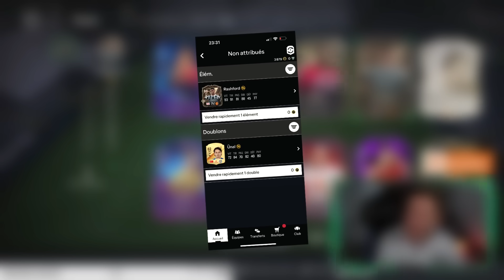J'en REVIENS PAS 😱😍 je PACK mon MEILLEUR JOUEUR (plus d'1 million) dans ce PACK INATTENDU AX0€ 42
➡ Réduction sur la carte PSN 20€ France
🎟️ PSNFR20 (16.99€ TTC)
shorturl.at/coOY4

- Reduction 3 pour 2 avec le code : axoskill